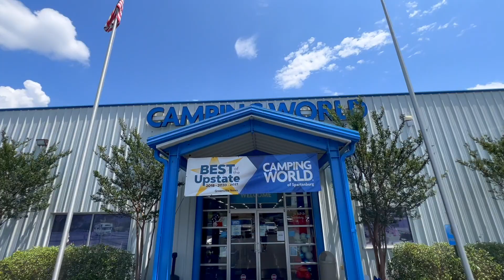Somos NOVATOS en RV - motorhome 🚐 Necesitamos de tu experiencia //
Y aquí estamos con Juan & Natalia que se compraron un RV, y nos invitaron a vivir esa experiencia con ellos, ahora nos crearon una duda, entre u a Casa Rodante o un Tiny House?, acompáñanos a ver el nuevo MotorHome de Natalia y Juan, esperamos que les guste nuestro Video y se suscriban 👍🏼